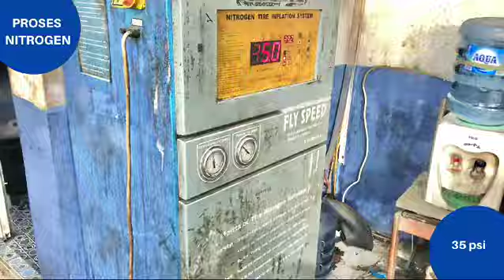Rekomendasi modifikasi velg dan ban mobil untuk Honda Jazz🔥🔥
SPESIFIKASI VELG :

HSR ASSASIN R16×7.0 PCD 4×100-4×114.3 ET.35 SMB/RL

UKURAN BAN :
195 50 R16 ACCELERA 651 SPORT TW200